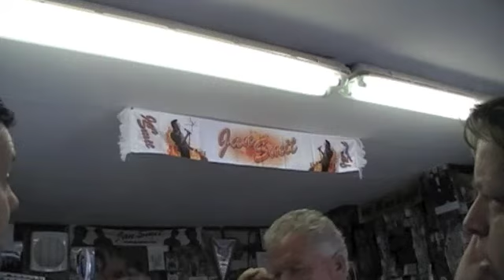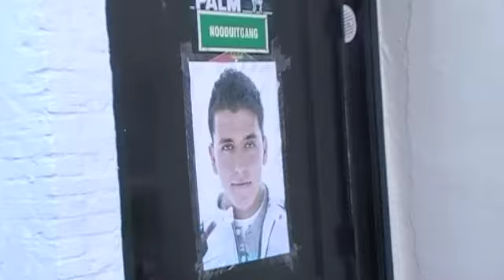Het velletje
Mijn eerste project